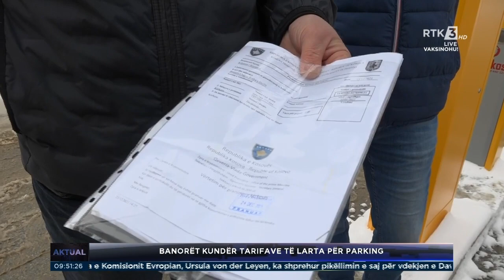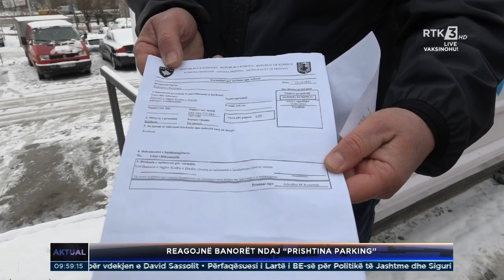AKTUAL - PARKING ME LAURA - ME KOHË TË CAKTUAR 11.01.2022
Follow RTK:AKTUAL - PARKING ME LAURA - ME KOHË TË CAKTUAR